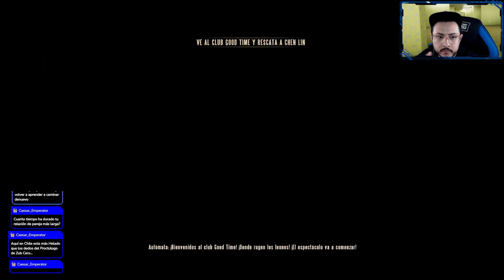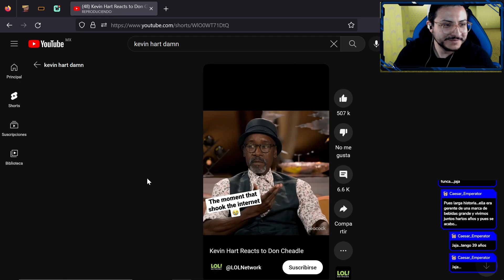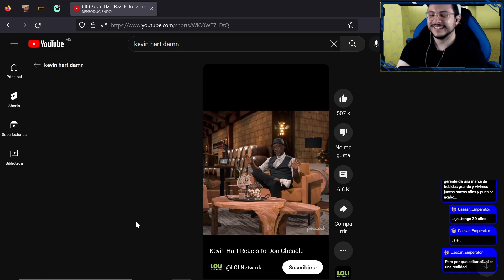Bioshock Infinite | Campaña Principal | Cap. 6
Recuerda que puedes ver este y más contenido en vivo

Todos los Lunes, Miércoles y Viernes a las 6:30 PM, hora del centro de México.